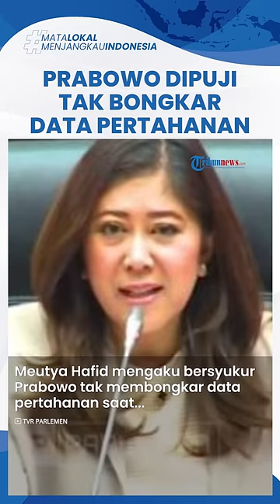Prabowo Dipuji karena Tak Bongkar Data Militer, Meutya Nilai Ganjar Anies Tak Pahami Resiko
TRIBUN-VIDEO.COM - Calon presiden Prabowo Subianto terlihat enggan membongkar data pertahanan meski dicecar oleh capres Anies Baswedan dan Ganjar Pranowo.

Langkah Pranowo diapresiasi oleh Ketua Komisi I DPR sekaligus Wakil Ketua Tim Kampanye Nasional (TKN) Prabowo-Gibran, Meutya Hafid.

Meutya Hafid mengaku bersyukur Prabowo tak membongkar data pertahanan saat debat capres pada Minggu (7/1/2024) malam.

Ia menilai, langkah itu sebagai bentuk kewarganegaraan.

Capres nomor urut dua itu dinilai lebih mementingkan negara di atas politik.

"Alhamdulillah, Pak Prabowo tidak terpancing untuk membuka data pertahanan kita. Menurut saya ini bentuk kenegarawanan, mementingkan negara di atas politik. Meski sudah dicecar sebegitu rupa," kata Meutya dalam keterangan pers, Senin (8/1/2024).
Politikus Partai Golkar ini menuturkan, data pertahanan tidak bisa dibuka di depan umum karena sifatnya yang merupakan rahasia negara.

Lebih lanjut dikatakannya, data pertahanan semestinya tidak menjadi alat untuk menyudutkan lawan politik.

Dikutip dari Kompas.com, Meutya pun berpandangan, Anies dan Ganjar  tidak memahami risiko terbongkarnya data pertahanan dengan terus mencecar Prabowo terkait data tersebut.

Pasalnya, debat ini juga diperhatikan oleh seluruh dunia, sehingga rahasia pertahanan bisa bocor ke negara lain.

"Debat ini diperhatikan oleh seluruh dunia. Jika dibicarakan di publik sama saja membuka rahasia pertahanan kita ke negara lain," ujar dia.

Diketahui, pada debat kemarin, Prabowo tidak mau membongkar sejumlah data, misalnya soal minimum essential force (MEF) dan pengadaan alutsista bekas.

Padahal, Prabowo menuding bahwa kedua pesaingnya itu mengantongi data yang tidak tepat.

Prabowo lantas mengajak Anies dan Ganjar bertemu dalam forum lain untuk menjelaskan data-data tersebut.

(Tribun-Video.com/Kompas.com)